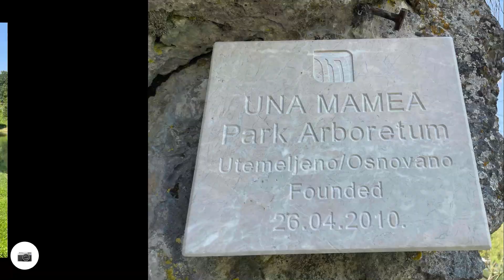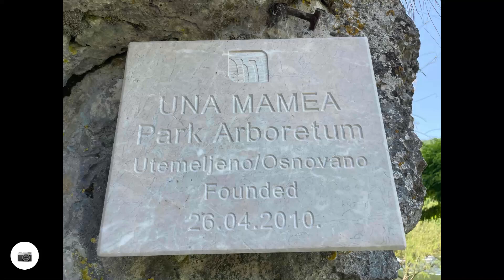from Poreč Croatia to Kulen Vakuf Bosnia and Herzegovina